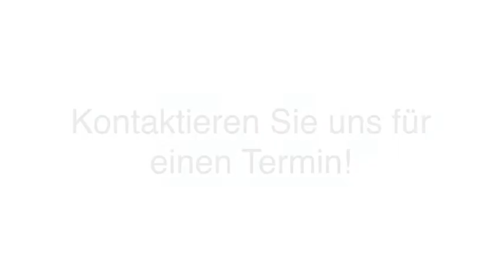Familienrecht Scheidungsrecht Sorgerecht Anwaltskanzlei Patra, Dortmund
Anwaltskanzlei Patra in Dortmund ist Ihre erste Wahl, wenn Sie nach Familienrecht oder Scheidungsrecht suchen. Für mehr Informationen erreichen Sie uns unter der Telefonnummer (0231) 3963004. Besuchen Sie uns auch unter der oben genannten Webadresse!